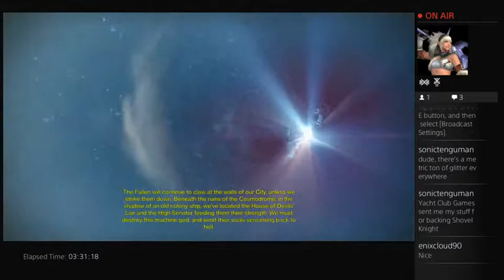Destiny - Day 16 - 15 / 16